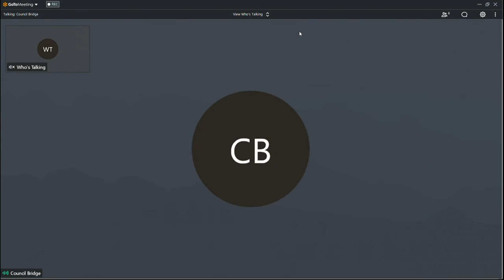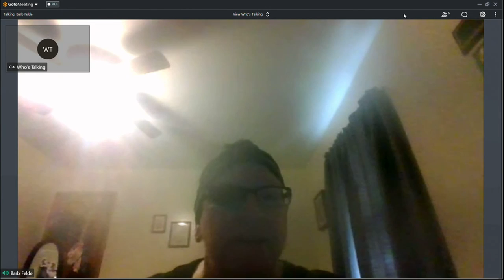LHPS 05132020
CITY HALL - COMMON COUNCIL CHAMBERS - THIRD FLOOR